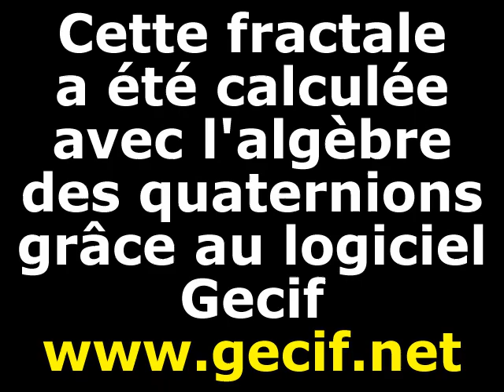Zoom dans une fractale quaternionique